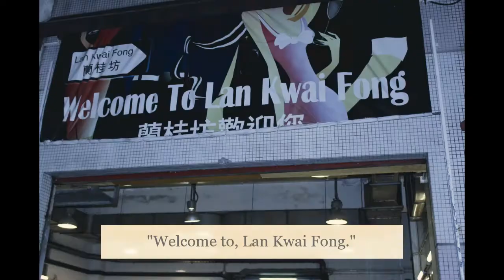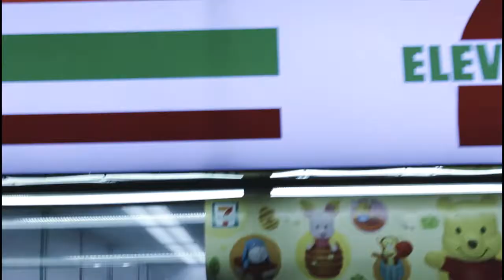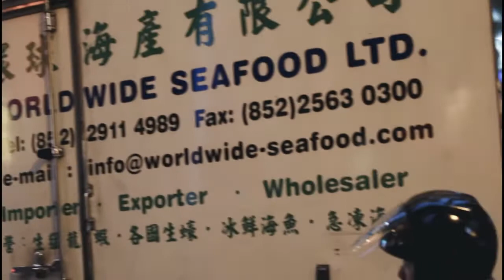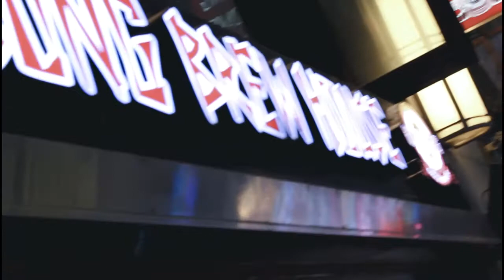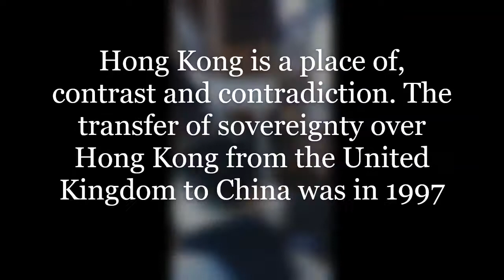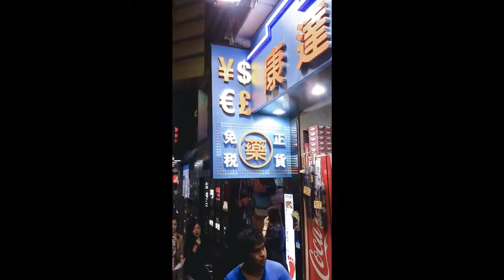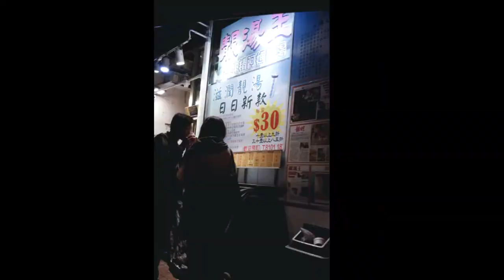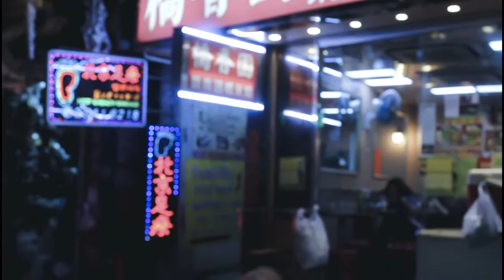Lan Kwai Fong (E2W MAGAZINE) Hong Kong Tour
This is another installment of the, "E2W MAGAZINE Hong Kong" videos. In this video you will be shown the exciting district of Hong Kong called, "Lan Kwai Fong." This is a predominantly party area, and is known for numerous bars and restaurants. Nestled away in tight streets, you will see much to do as a potential traveler to this area. The day is a stark contrast of the night. As the sun sets, the electricity of the night galvanizes the streets. The people come out to enjoy the evening, and spirits are flowing freely.